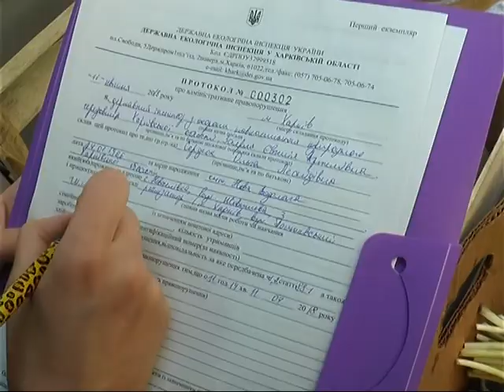Операция «Первоцвет» в Харькове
Сотрудники экоинспекции и полиции проводят традиционный ежегодный рейд по выявлению незаконной торговли первоцветами, внесенными в Красную книгу и в список исчезающих растений.